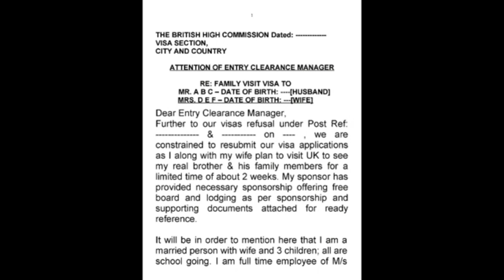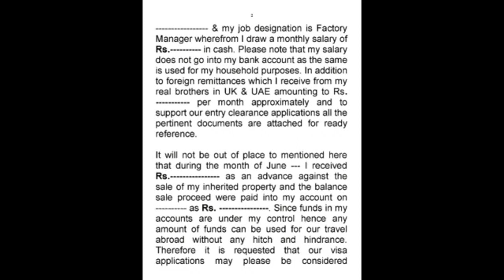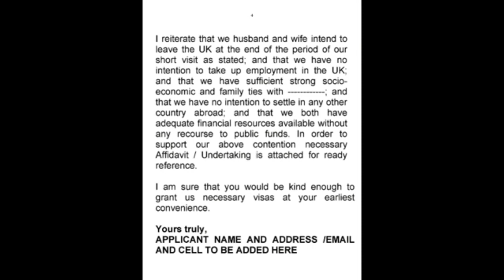REFUSAL & RE-APPLICATION VISA COVERING LETTER TEMPLATE-15 | CHAULDEN TV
This video title is REFUSAL & RE-APPLICATION VISA COVERING LETTER TEMPLATE -15 | CHAULDEN TV. This video of a visa covering letter is an actual template against which a visa was secured by the applicant. All the visa guideline material / templates presented on Chaulden TV channel are original against which visas were either directly or through appeals, re-applications, reviews or any other immigration legal process were taken up hence keep up and follow these visa templates and other information to secure your visa without any hassle. The information and visa templates are in fact letters written to take up various visa categories cases with the appropriate visa authorities, against which most of the visa applications were successful. This visa guideline pertains to 32 countries, i.e., AUSTRALIA, NEW ZEALAND, UK, IRELAND, USA, CANADA and 26 Schengen countries. This video is all about UK visa refusal, and it's re-application through visa cover letter. All refusal objections have been thoroughly replied against any refusal objection like;  visa refusal, UK visit visa refusal, UK visit visa after refusal, UK tourist visa denied, UK visit visa rejection reasons, UK visit visa refusal letter, Immigration rules, Eligibility criteria, document requirements, Financial stability, Intent to return, Previous immigration history, Criminal record, Health condition, , English language proficiency, Professional qualifications, Genuine visitor test, Sponsorship, Maintenance funds, Deception, Overstaying, Right of appeal Administrative Review, Fresh application, Relevant Home Office guidance, Legal representation, Immigration regulations, Qualification standards, Documentation needs, Financial security, Return plan, Prior immigration background, Criminal history, Health status.
Please reminder enable kar lain

 CLICK our playlist for visa guideline videos.